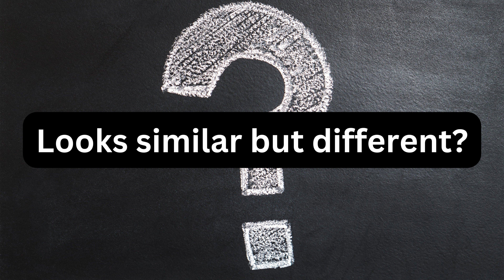Apple of your Eyes | Vision Pro | next big tech?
Hello Everyone, In this video, I will be sharing my thoughts on the Vision OS along with various questions along with what potential this device has for the future.  Vision Pro has raised plenty of eyebrows as often with any apple product launch. The probability of a product becoming most dominant in the market is high with Apple and we are sure they have plucked something from the future once again.